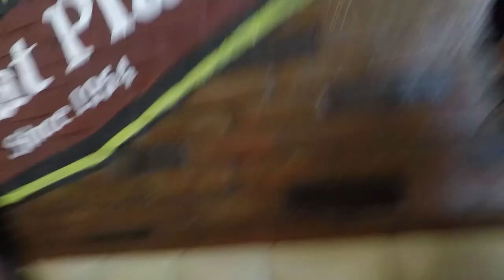Febe's Graduation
Congratulation Nadare